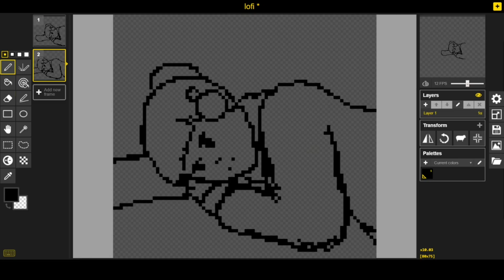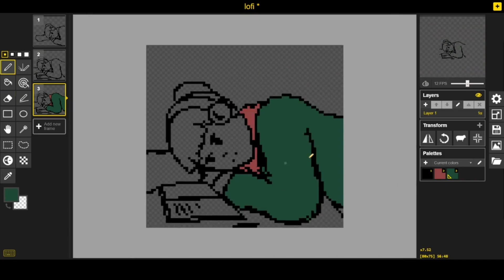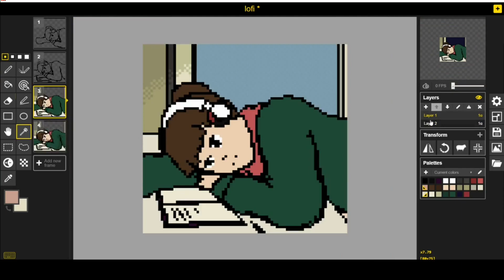[Lofi Girl] 8bit Drawing Time lapse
Palm Tree Grove Donkey Kong Country Returns

accidentally uploaded a 30 min clip instead of the vid
AuGGGGG